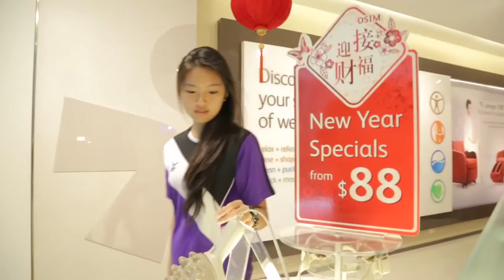Finding Cinderella Episode 3: Top 10 finalists choosing their gifts for Xu Bin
See what the girls chose for Xu Bin in OSIM outlet and why did they think this gift is perfect for their superstar Valentine's Date!